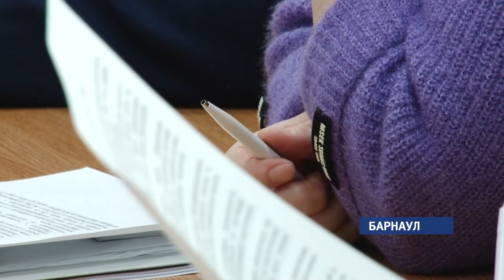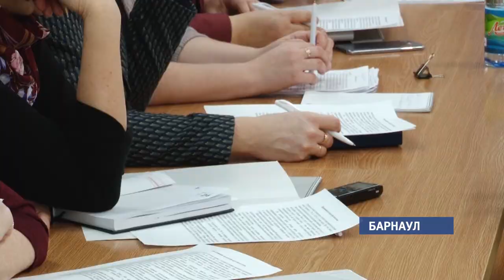Эксперты ОНФ предлагают снизить процент по ипотеке для семей с детьми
Почти закрыть ипотеку и узнать, что твоя квартира продана с торгов. Из-за просрочки в 120 000 рублей мать-одиночка из Барнаула может остаться на улице, а вместе с ней – четверо несовершеннолетних детей.